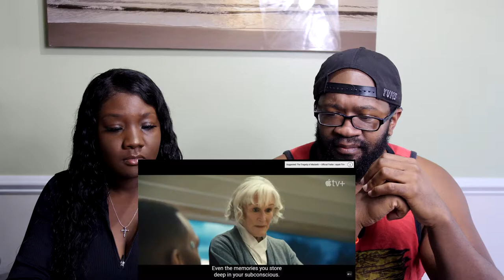Swan Song — Official Trailer | Reaction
Q's Instagram: iamqtal
Q's Twitter: iAmQTAL
T's Instagram: ChocolateBelle7
T's Snapchat: helovemy_cheeks